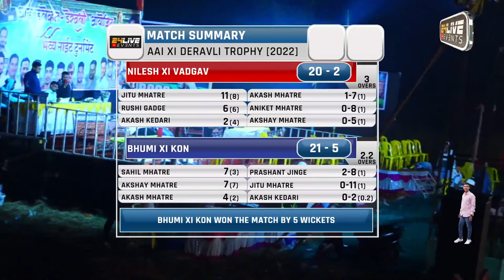BHUMI XI KON vs NILESH XI VADGAV